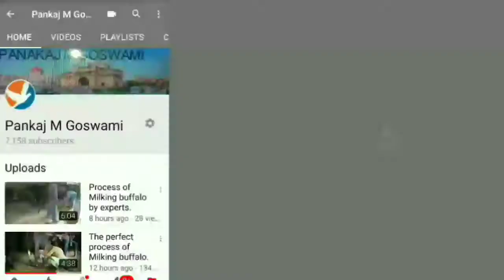Biggest camel trade fair|Camel intros|camel video comedy|camel view|camel decoration items|low cost